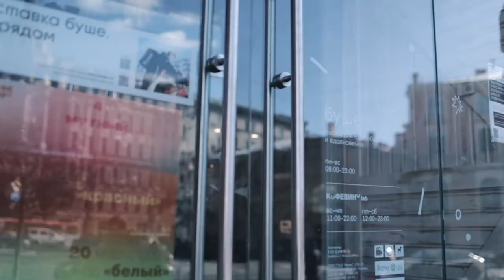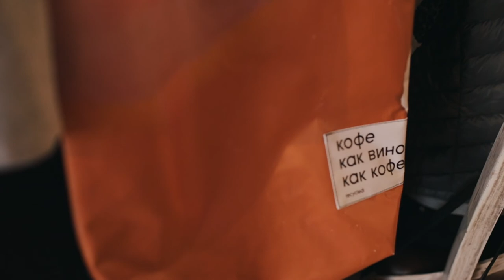Bushe Company Tour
This tour is created within the Baltic Industrial Symbiosis project and Peer-to-peer learning in St. Petersburg, Russia.

Anastasia takes us on virtual tour to Bushe coffee chain, tells us how a manifesto of new sincerity written by Oleg Lega, founder of Bushe changed their mindset, what sustainable initiatives Bushe has, how COVID-19 influenced them and how we cooperate within LivingLab activities.
bushe.ru